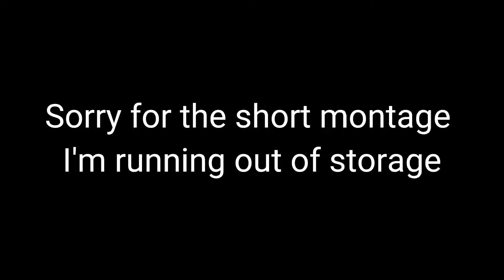Burning Up 🥵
Nardo Wick - Burning Up (Official Audio) ft. The Kid LAROI